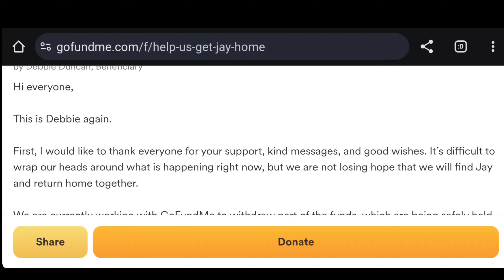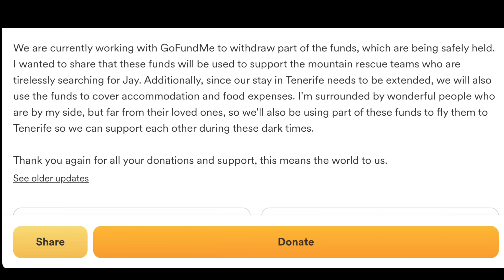Jay Slater | Go Fund Me Money Withdrawn